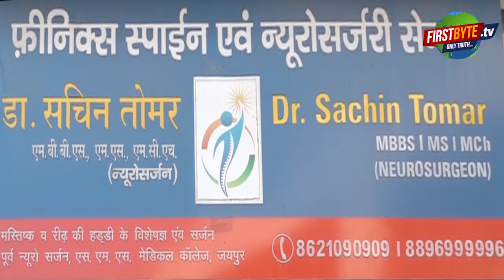अगर कोई आतंकी है तो उसे जेल में क्यों नहीं डाल रही सरकार - रफीक अंसारी ।Firstbyte.Tv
अगर कोई आतंकी है तो उसे जेल में क्यों नहीं डाल रही सरकार-रफीक अंसारी